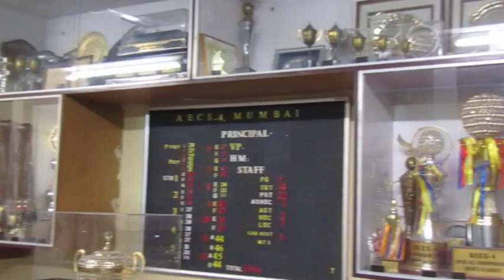AECS 4 MUMBAI PART 1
PROMOTIONAL VIDEO OF AECS 4 MUMBAI
LOGISTICS
DIRECTED BY JEBIN JOEL PGT-PHYSICS